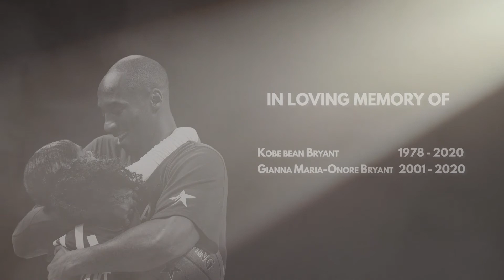24 seconds to Legend-trailer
DO YOU LOVE KOBE AND GIGI? If so, I’m sure you’ll be glad to spend five minutes for them. You see, in the never ending effort to celebrate their life and accomplishment, in the past year we wrote a film based on Kobe’s life in Italy when he was a kid. It will be a movie about friendship, passion for the game, about Kobe and about Gigi. So I’ll ask you to visit this Kickstarter Campaign: with YOUR help, we can accomplish something big, huge, enormous! It will only take five minutes, and I promise that you won’t regret this! Let’s do this together, for the Black Mamba!

🏀🏀🏀 -All the clips and images are property of the NBA organization, and they are used only for educational reasons- 🏀🏀🏀

⚡⚡⚡ - Like what you see? What are you thoughts about this topic?